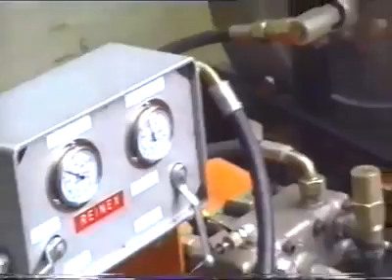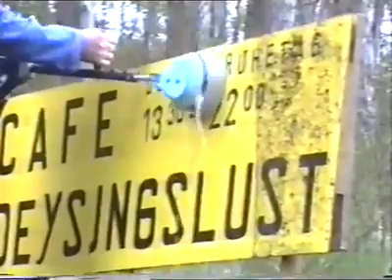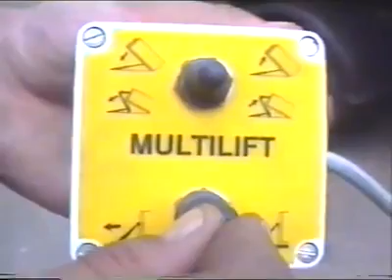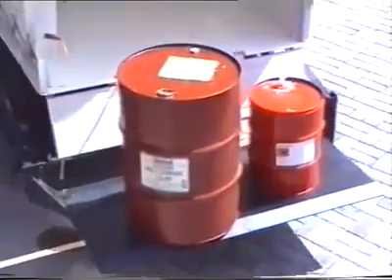Prezentační video MULTICAR M25